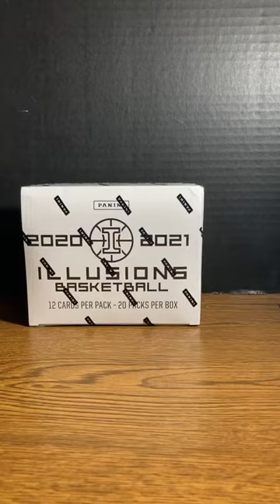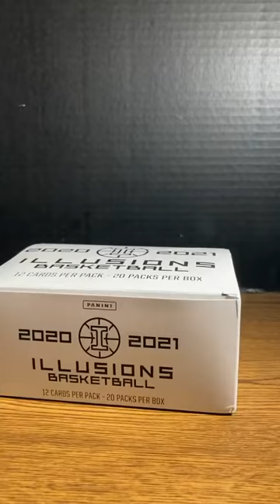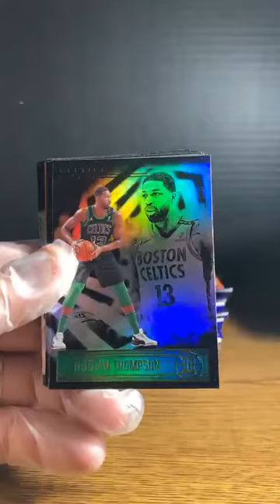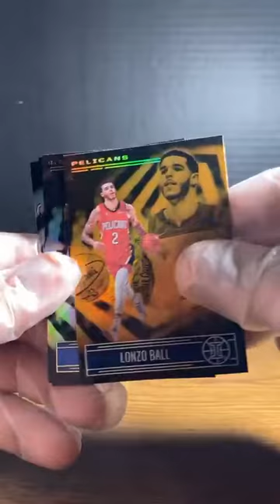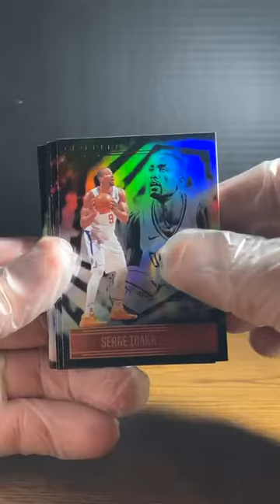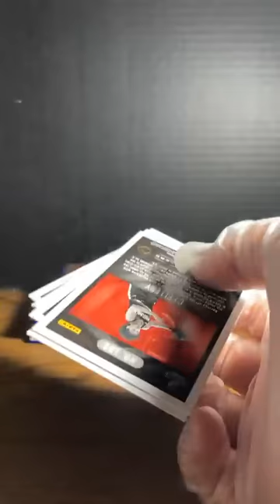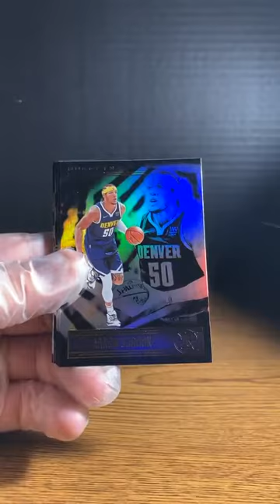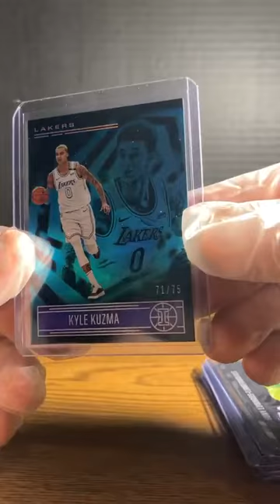2020-2021 Illusions Basketball Cello Box (2/26)